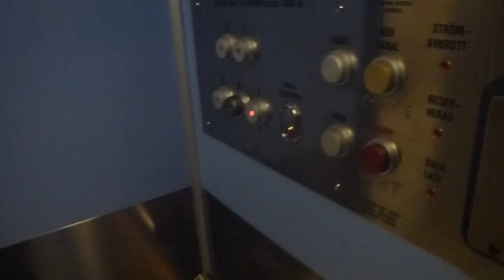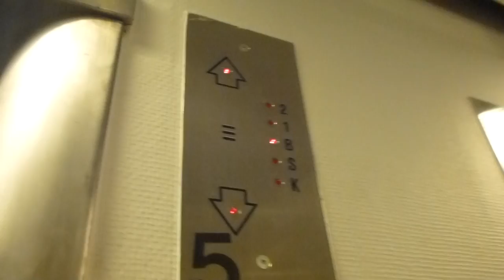Magnusson Traction elevators @ Maria Prästgårdsgatan 32B